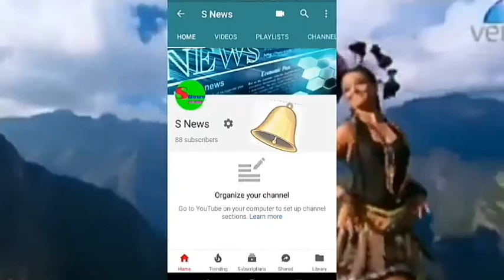ऑस्ट्रेलिया के खिलाफ दूसरा one डे इंडिया की रणनीति क्या होगी, दोनो टीम के खिलाड़ी में बदलाव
Hello friends
Aaj astreliya ke khilaf dusra one day match aaj hoga, india ki ranniti kya hogi.